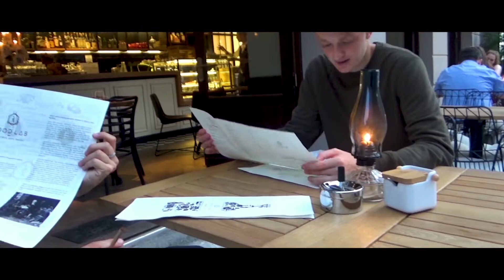Prague / Dresden Travel Film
Trip to Prague (Czech Republic) and Dresden (Germany).